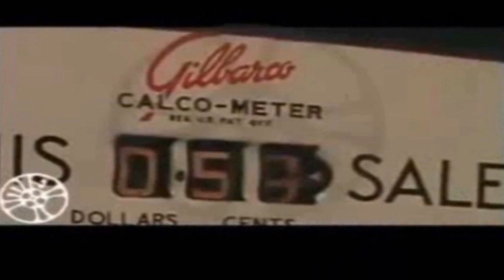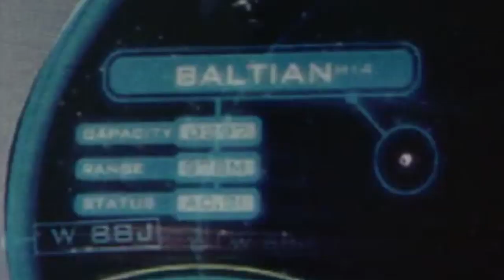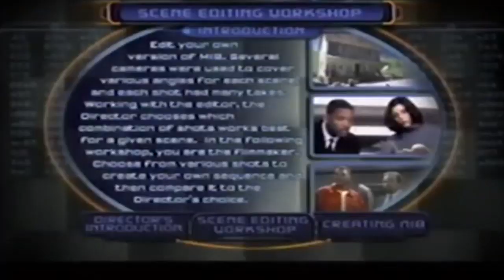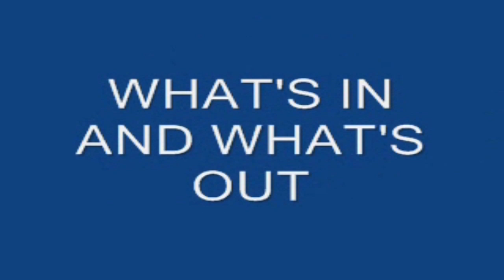Popular Culture Men in Black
Men in Black is a 1997 American science fiction action film directed by Barry Sonnenfeld, produced by Walter F. Parkes and Laurie MacDonald and written by Ed Solomon. Loosely based on The Men in Black comic book series created by Lowell Cunningham and Sandy Carruthers, the film stars Will Smith and Tommy Lee Jones as two agents of a secret organization called the Men in Black, who supervise extraterrestrial lifeforms who live on Earth and hide their existence from ordinary humans. The film featured the creature effects and makeup of Rick Baker and visual effects by Industrial Light & Magic.

The film was released in the United States on July 2, 1997 by Columbia Pictures, and grossed over $589.3 million worldwide against a $90 million budget, becoming the year's third highest-grossing film. It received positive reviews, with critics praising its humor, action sequences, Jones and Smith's performances, special effects and Danny Elfman's musical score. The film received three Academy Award nominations: Best Art Direction, Best Original Score and Best Makeup, winning the latter award.

The film spawned two sequels, Men in Black II (2002) and Men in Black 3 (2012); a spin-off film, Men in Black: International (2019); and a 1997–2001 animated series.